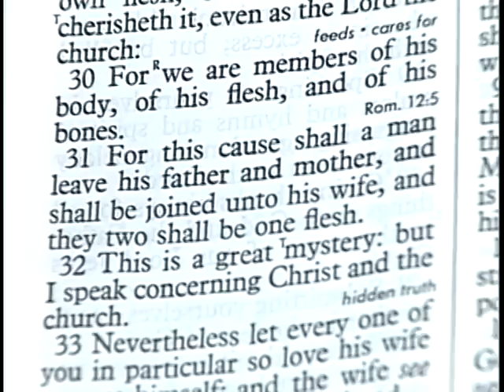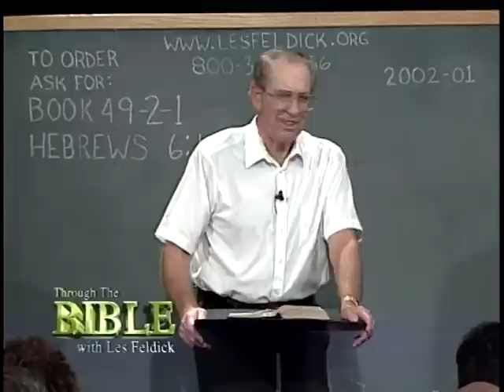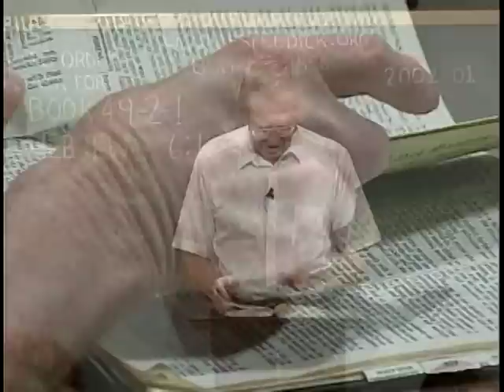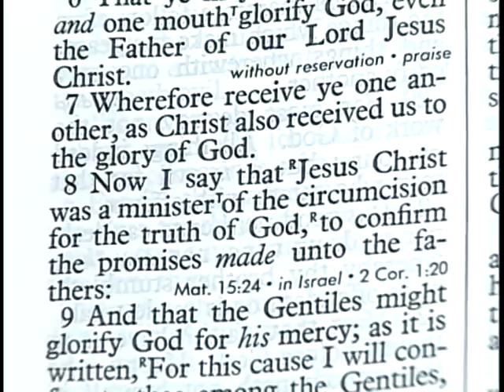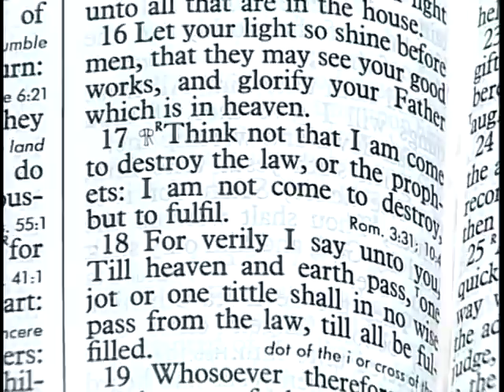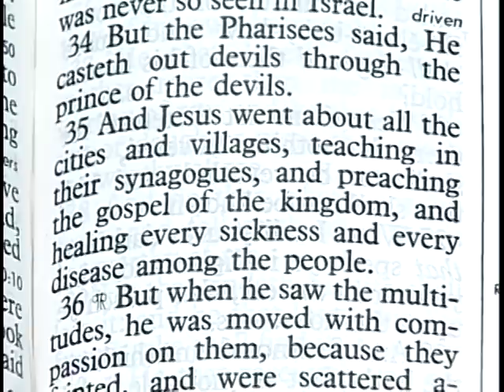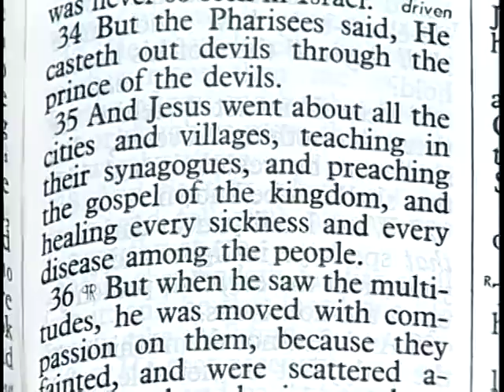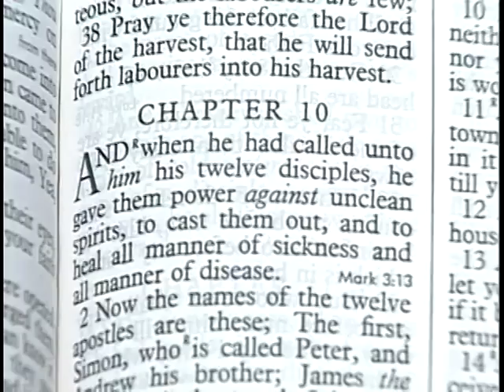581 - Les Feldick Bible Study - Lesson 2 Part 1 Book 49 - Leaving Milk for Meat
Leaving Milk for Meat
Hebrews 6:1-4
Let’s pickup where we left off in the last lesson in Hebrews chapter 6. Here in verse 1 we are faced with that word Paul uses over and over:
Hebrews 6:1a
"Therefore…"
You remember in our last program, we were talking about Paul lamenting the fact that these people were not skilled in the Word of God. Hebrews 6:1a
Now I’m going to stop right there. "You’ve taught me how to read!" Ephesians 5:31
Hey, they’ve never had this before, for the most part. You have the same word; "therefore shall a man leave his father and his mother and cleave to his wife." There is no such thing in this progressive unfolding of the Word of God as a status quo. Now, let’s look at the verse again.
Hebrews 6:1a
Hebrews 6:1a
"…the principles of the doctrine of Christ…."
This word principles is better translated "the words of the beginning of Christ."
I’m know I’m taking this slow, because I just reminded myself all night long last night, "Now Les, don’t get in a hurry. Take this chapter slow!’ I don’t care if we have two or three books on chapter 6. What were the "words of the beginning of Christ?" What are the ‘principles of Christ?’ Alright, now let’s look what Paul says concerning that in Romans chapter 15 verse 8. And again I imagine the vast majority of people who read their Bibles skim over this verse and never really understand what it says. Romans 15:8
"Now I say, that Jesus Christ was (past tense) a minister of the circumcision for the truth of God, to confirm the promises made to the fathers."
You know, I read the Jerusalem Post from cover to cover. Now what do these young Jewish men do in a Yeshiva? Well it says that Jesus Christ was the ministry of the circumcision. Israel! So Paul that great Apostle of the Gentiles, is reminding us, that Jesus Christ in the "beginning of His words" here on earth was to what people? Israel.
You know I’m always stressing every word that Jesus said in His earthly ministry with two exceptions was always to the Jew under the Law. Oh goodness, that rankles people. Isn’t that right? People say, "Don’t bother me with facts. "Jesus Christ was a minister of the circumcision." "For the truth of God." "To confirm the promises made to the fathers." No, John 3:16 was the fulfillment of Christ coming to His earthly people. Now then, let’s go back and see some of those "words of the beginning of Christ." We’re going to jump in first at Matthew chapter 5 and verse 17. Matthew 5:17
to fulfill." To fulfill the promises made to the fathers. Now, back in Exodus, what did God promise that the Jewish people could be individually? Priests of God. The Gentiles. See, those were all promises that the spiritual Jew at least, probably not all of them, but the spiritual part of Israel understood, that this was what was in their future. That God Himself in the person of the Messiah, the Son of God, would be coming and establishing an earthly kingdom with His capital in Jerusalem and Israel would enjoy all those promises of Deuteronomy 27 and 28. And what are those promises? Jerusalem. Alright, those were the promises that Christ came to the Nation of Israel to fulfill. ‘To confirm the promises.’
Now, turn with me ahead a couple of pages to chapter 9, still here in Matthew and just drop in at verse 35. We’re looking at the"words of the beginning of Christ." His earthly ministry. What was He telling these Jewish people, and that these people that Paul is addressing now in the book of Hebrews had evidently embraced, they had become followers and believers of Jesus of Nazareth. The Book of Hebrews is being written at a time when most of these people to whom Paul is writing were certainly adults during Christ’s earthly ministry, even as Paul himself was. So he’s talking about people who had probably become believers during Christ’s earthly ministry. And now the whole idea of the Book of Hebrews is ‘move on.’
Matthew chapter 9:35a
Now what does that word Gospel always mean? Good news! Hey, He’s the King! Ready to fulfill the promises. Matthew 9:35b
"…and healing every sickness and every disease among the people."
When Jesus healed the multitudes, He healed them all, but they weren’t all believers. I’ll bet that was the best tasting fish and bread that those disciples had ever tasted! To prove to Israel Who He was. Now then, let’s skip over into chapter 10. And you have no idea how mad people can get when you show them these verses. You wouldn’t think people would get angry at the Word of God, would you? If it flies in the face of what they’ve always thought and known. Chapter 10 verse 1,
Matthew 10:1-2a